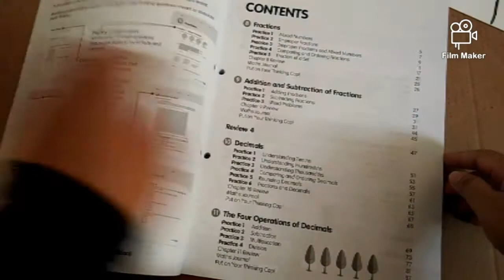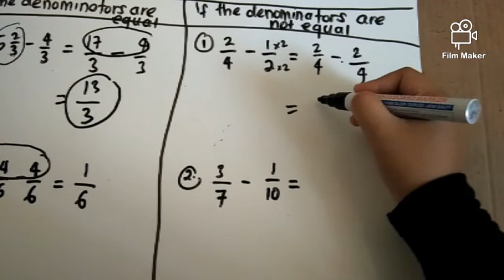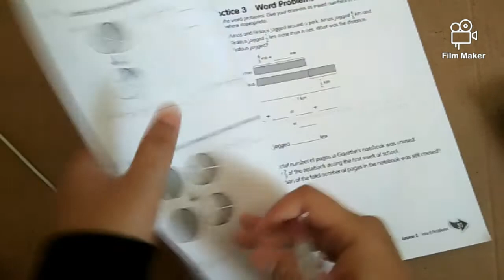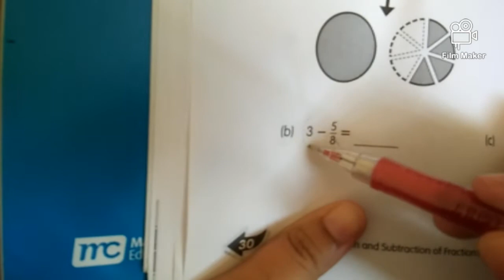Primary 4 Maths: (2) Subtracting fractions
Homework is available in the video.